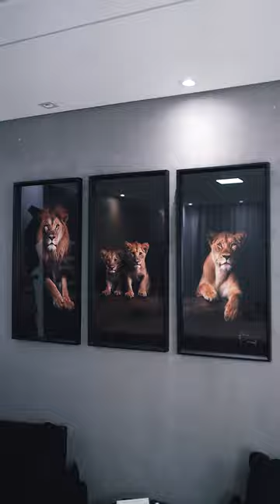Quadro Família de Leões Elegantes - 2 Filhotes 3 peças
Este quadro impressionante apresenta uma família de leões majestosos apoiados em um tronco de árvore, com um fundo preto que enfatiza sua força e poder. Os pais protegem os filhotes com carinho e determinação, transmitindo a união e o amor incondicional que une esta família de animais selvagens. Com tons vibrantes de dourado e preto, este quadro é uma obra de arte deslumbrante que certamente será o destaque de qualquer ambiente. Ideal para quem admira a grandiosidade e a beleza dos leões, este quadro é uma escolha perfeita para decorar sua casa, escritório ou qualquer outro espaço. Adquira já esta obra de arte e sinta a presença majestosa da família de leões em sua vida!